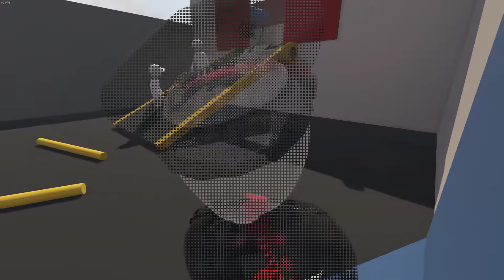Human Fall Flat high level pvp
ryan vs door